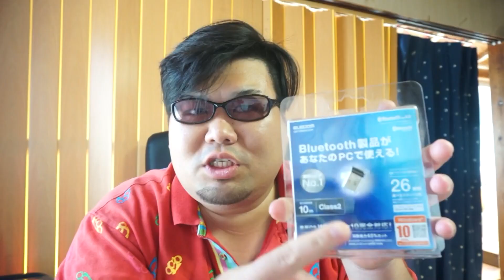無線環境を実現 ELECOM Bluetoothレシーバー LBT-UAN05C2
この商品はBluetooth非対応端末に無線環境を実現させる商品です
これがあると以外に便利です
Bluetoothレシーバー
【主要利用外部サイト】
LINE                        tragenei
Skype                      kagerou1206

使用機器
--カメラ--　　　   --スマホ--　　　　 --ガラケー--
α55　　　　　　iPhone4          　　  S001
DSC-HX7V　　    iPhone4s          　　SH010
iVIS HF G10　　  iPhone5
NEX-5R          　    iPhone6Plus
DVSA10FHDIR     iPhone6s
EX-ZR1700           iPhoneSE
                               iPhoneX
　　　　　　　  GalaxyS6 edge

--Android--　　　　--ChromeOS--
PowerDirector　　PowerDirector
KineMaster